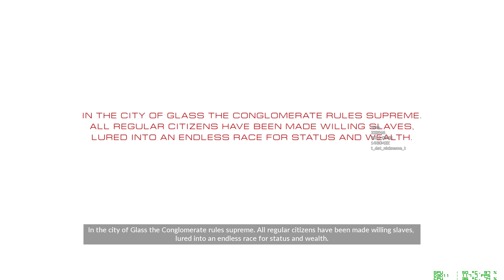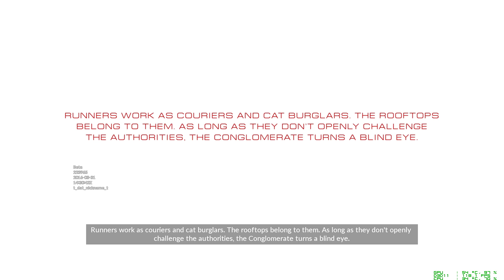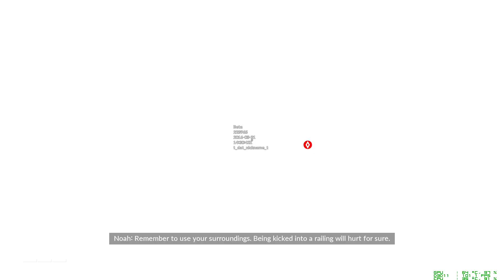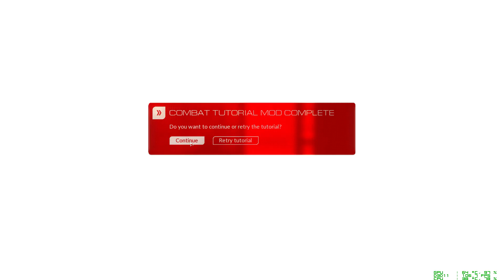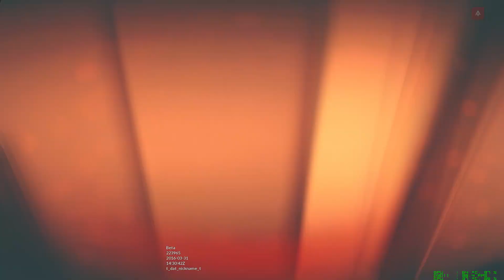Mirror's Edge Catalyst (BETA) / first preview gameplay / Ultra settings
The game was played on a Nvidia GTX 970 and a i5 Intel processor. You can have a look at the performance in the lower right corner in the MSI afterburner overlay.

[SeP] Semper Paratus
Allzeit bereit auf den Schlachtfeldern von Battlefield 3!
German Battlefield Platoon